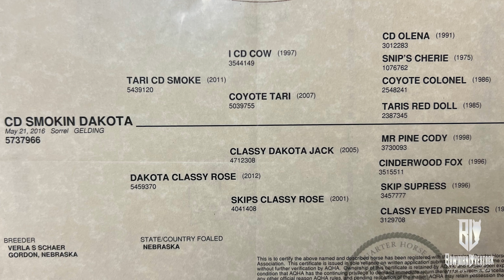CD SMOKIN DAKOTA | Bowman Livestock Horse Sale, Sept. 30, 2023 - Bowman, ND